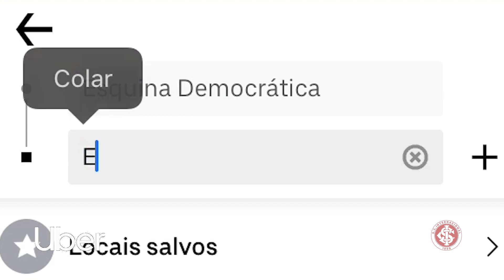Em Busca da América: muralhas coloradas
Nossos goleiros não estão e nunca estarão sozinhos em noites decisivas como a de hoje contra o Nacional-URU! Torcedores apaixonados e uma verdadeira escola de arqueiros, a melhor do Brasil, defenderão o Inter com todas as garras na luta pela classificação às quartas de final da Libertadores!